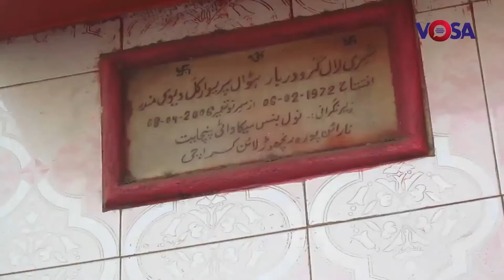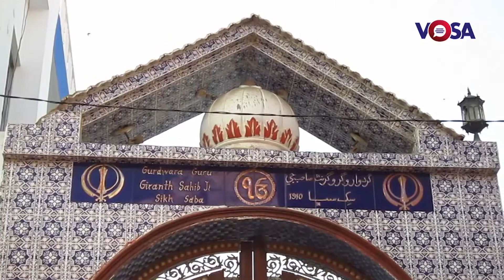Narayan Pura Karachi, A true picture of religious harmony in Pakistan